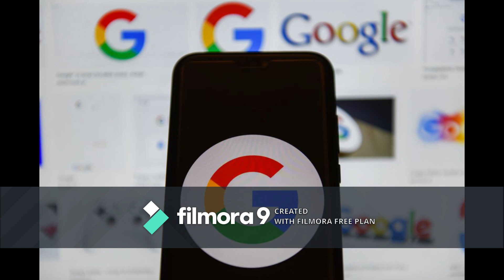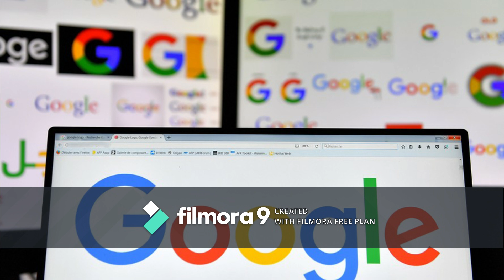GOOGLE PARENT ALPHABET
Apple, Amazon, and Microsoft are the only US Companies to be a part of this group.